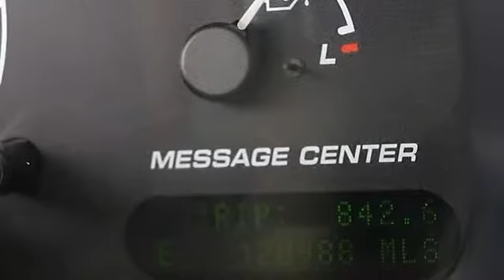0 - Classic Dealer Group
For Sale: 2002 Ford Explorer
VIN: 1FMZU74W92ZB89342
Engine: Gas V8 4.6L/281
Drivetrain: 4WD
Transmission: Automatic
Mileage: 120,988
Color: Burgandy (exterior) Med Parchment (interior)

Features:
2002 Ford Explorer Sport Utility.